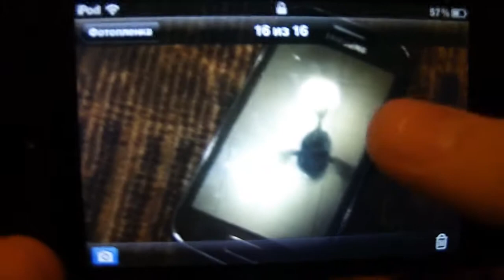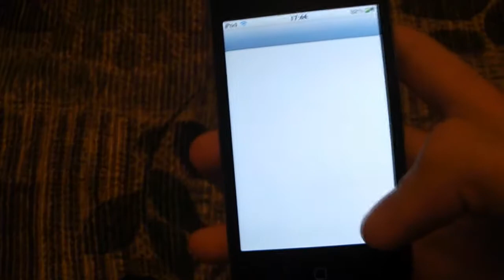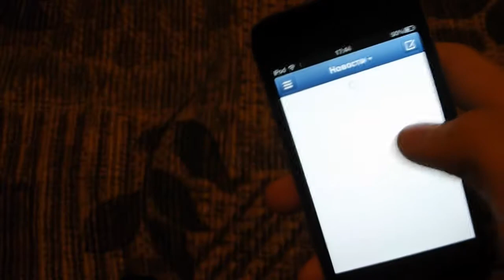обзор ipod touch 4